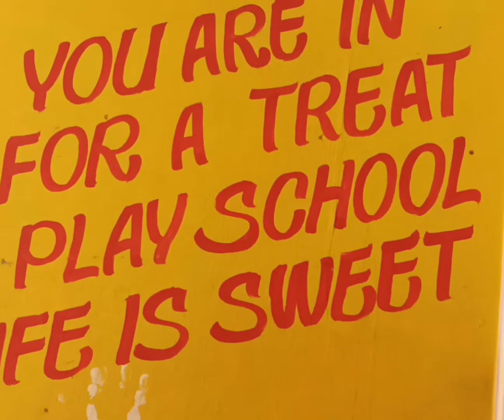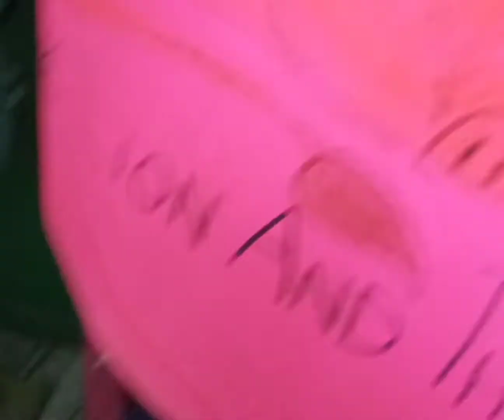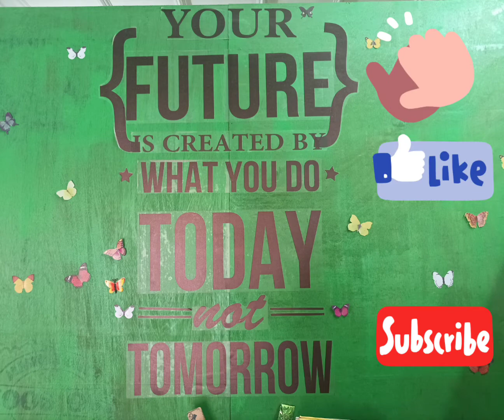The Lion and the Mouse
Fun Friday @Bright Crescent Pre school